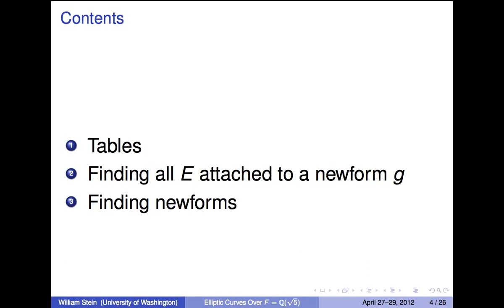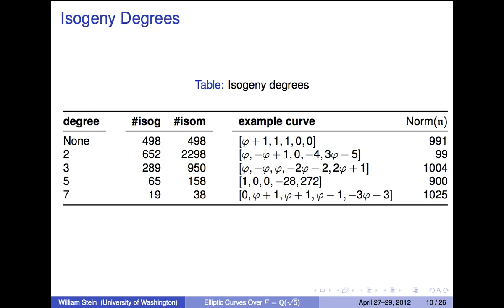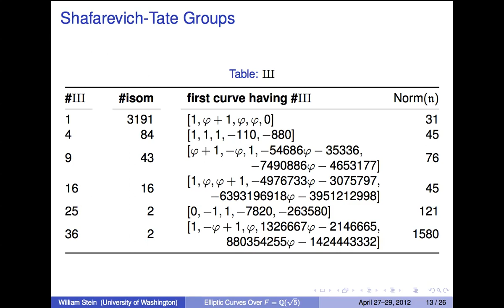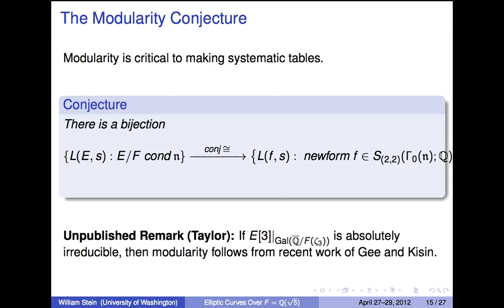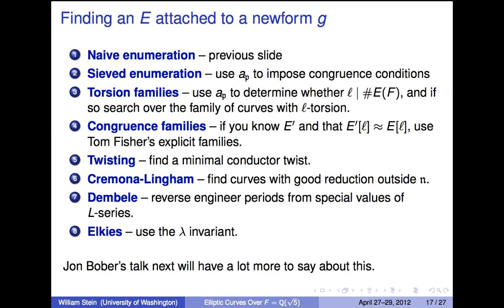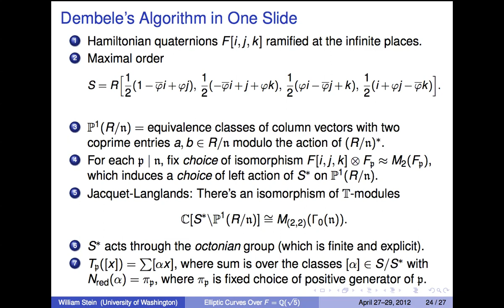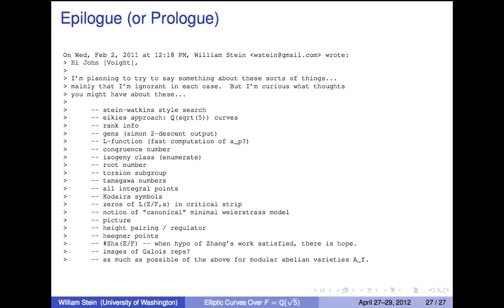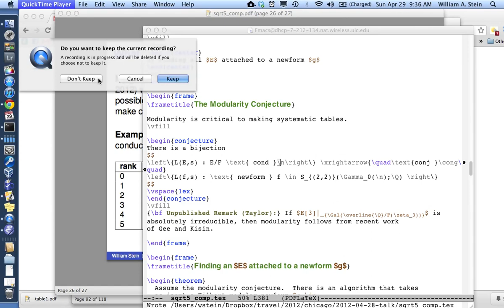Elliptic curves over Q(sqrt(5)) -- part 2 -- (the more technical talk)